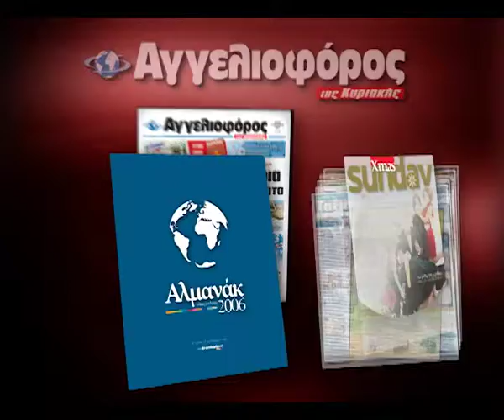Aggelioforos Almanac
Newspaper commercial